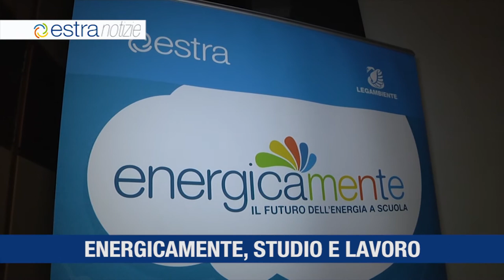ESTRA NOTIZIE 1 Febbraio 2018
- Scadenza la  II° edizione del Premio giornalistico Estra per lo sport;
- Al via il progetto alternanza scuola - lavoro di energicamente;
- Estra nuovo socio sostenitore del Museo Pecci;
- Estra lega il suo nome al Grosseto calcio